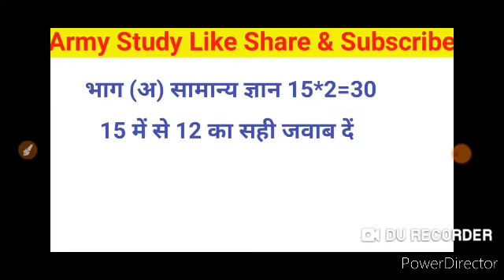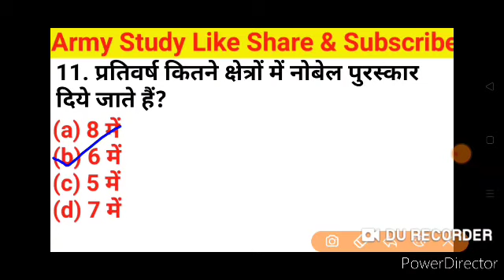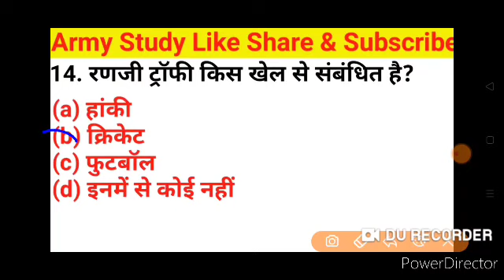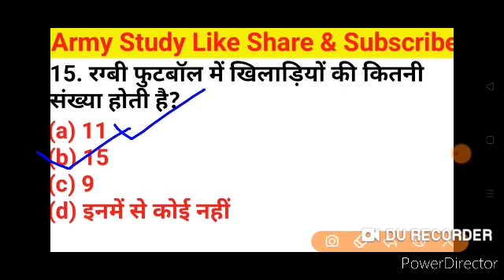Army Exam || Mock Test || By KB Sir || Army GD Important Question || 🔴 Army Study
Army GD Exam Mock Test

Army Study📚

1) Maths & Reasoning - Sandeep dagar
                         -( Haryana)

2.) GK & GS - Mahendra ji sir ( Biju Sir)
                      -  ( Rajasthan)

Science question
1 December 2019 army TA exam